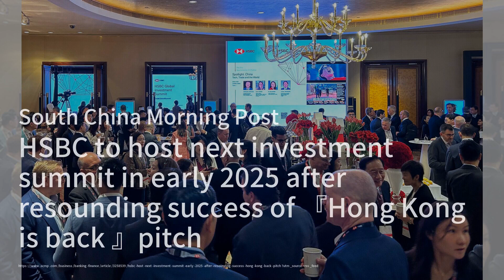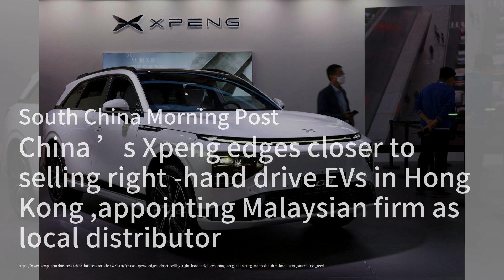大众电动汽车销量暴跌，欧洲重新转向汽油车；中国的电动汽车销量反弹，刷新季度最高纪录；厄尔尼诺和拉尼娜是什么：电车简报20240410